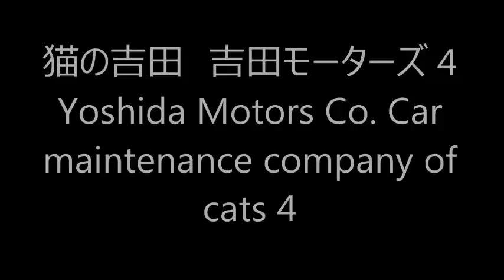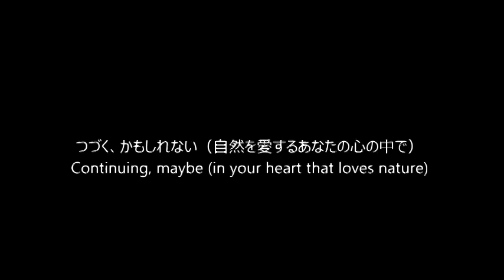猫の吉田 吉田モーターズ 4 Yoshida Motors Co Car maintenance company of cats 4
吉田モーターズでは空飛ぶ自動車の支援をしています。お宅の自動車を空を飛べるように改造してみませんか。